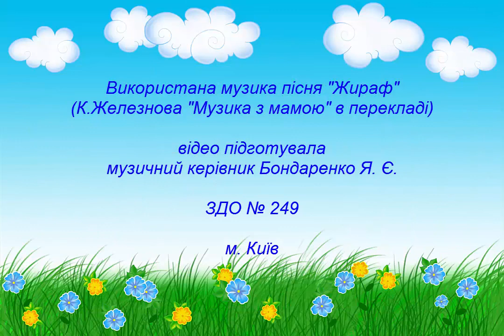Музично ритмічна вправа "Жираф" для дітей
Музично-ритмічна вправа "Жираф" для дітей дошкільного віку